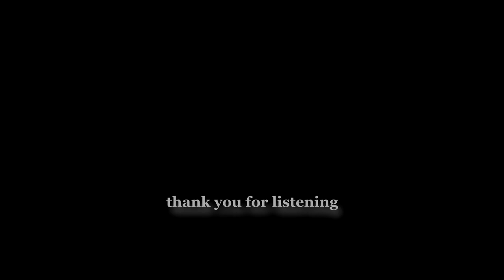IX Embers in the Breeze Les Sons et les Parfums {piano and processed piano}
Charles Baudelaire, one of the most influential poets of the 19th century, is frequently considered the founder of modern poetry. His masterwork, Les Fleurs du Mal (The Flowers of Evil), published in 1857, shattered conventions with its somber, introspective themes and innovative style.

Baudelaire's work is a vivid illustration of the existential conflicts and paradoxes of life. He skillfully navigates the complex interplay between beauty, decay, and the human condition, delving into the darker aspects of life—decadence, sin, and death. His revelation of their peculiar allure continues to captivate readers, drawing them into the enigmatic world he creates.

Baudelaire's poetry is a unique blend of classical decorum and revolutionary content. He employs conventional verse structures, such as the alexandrine, but also integrates raw, erotic, and occasionally startling imagery. In his poem 'The Flowers of Evil,' he uses vivid and sometimes shocking imagery to depict the darker aspects of life, creating a palpable sense of tension that adds intensity and drama to his work.

Baudelaire's poetry introduces a new symbolic richness by exploring the 'correspondences' between the physical and spiritual realms. He believed that the human experience could be more profoundly understood when the senses, emotions, and nature were interconnected. This concept of 'correspondences 'is a key to unlocking the depth and interconnectedness of his work, inviting readers to delve deeper into his poetry.

Ultimately, Baudelaire's poetry is a voyage into the depths of the human experience, where beauty and darkness coexist, and art serves as a means of confronting the existential issues of life.

Les Sons et les Parfums Tournent Dans l'Air du Soir (Sounds and perfumes turn in the evening air),16 Préludes for the Piano (and "extended*" Piano), is an evocative exploration of Baudelaire's poetry through the lens of modern, atonal contemporary classical music.

The pieces for solo piano and electronically processed piano conjure a delicate interplay between natural and surreal sonic landscapes. The untreated piano serves as a tactile connection to the physical world, representing the sensuality of "perfumes" and the natural flow of sound. In contrast, the electronically processed piano fragments these sounds, creating a haunting, ethereal resonance that mimics the drifting and turning of the evening air.

Through its atonal structure, the work reflects the ambiguity and emotional complexity of Baudelaire's imagery. Rhythmic unpredictability and dynamic contrasts add to the sensation of flux. At the same time, layers of electronic manipulation suggest the dreamlike distortion of perception, as if the listener is caught between waking and reverie, sound and silence, scent and air. It's a piece that invites introspection, mirroring twilight's shifting, transient nature.
* extended piano: piano parts electronically processed with the use of echoes and delays
AMAZON-MUSIC (copy part URL
Harmonie du soir

Voici venir les temps où vibrant sur sa tige
Chaque fleur s'évapore ainsi qu'un encensoir ;
Les sons et les parfums tournent dans l'air du soir ;
Valse mélancolique et langoureux vertige !

Le violon frémit comme un cœur qu'on afflige ;
Le ciel est triste et beau comme un grand reposoir.

Un cœur tendre, qui hait le néant vaste et noir !
Le soleil s'est noyé dans son sang qui se fige.

Du passé lumineux recueille tout vestige !
Ton souvenir en moi luit comme un ostensoir !